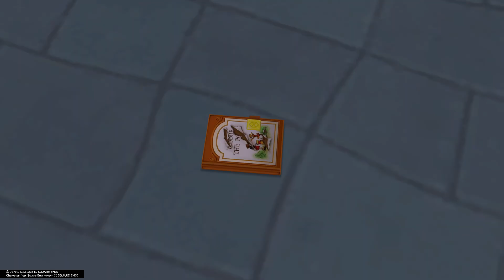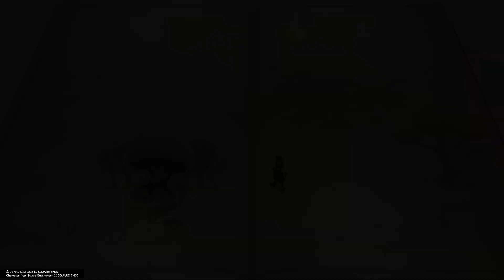Kingdom Hearts 2: Sora's Valor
A Beloved Story gets destroyed and Sora Shows off his Valor Form